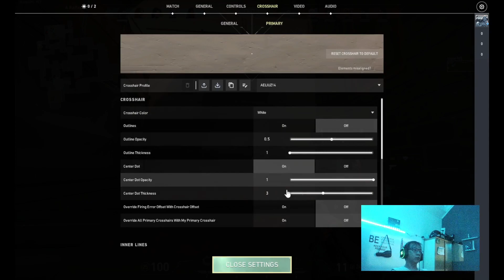Latihan Valorant Terus dah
haloo teman teman selamat datang di Official Channel gua, gua bakal cobain game yang masih playable di tahun 2022

untuk game yang bakal gw mainkan mungkin agak random ya, tapi kalo kalian ada permintaan game yang mau di mainkan boleh tulis di kolom komentar aja